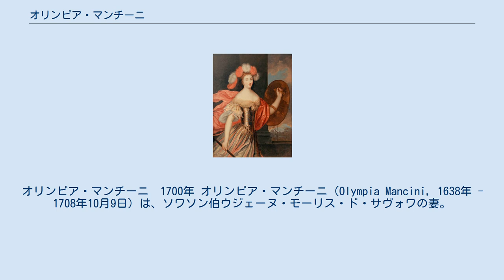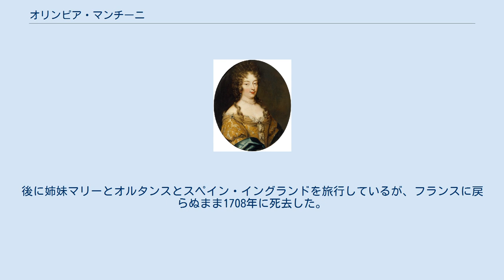オリンピア・マンチーニ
オリンピア・マンチーニ　1700年 オリンピア・マンチーニ（Olympia Mancini, 1638年 - 1708年10月9日）は、ソワソン伯ウジェーヌ・モーリス・ド・サヴォワの妻。
フランス王ルイ14世の愛妾でもあった。
フランス語名はオランプ（Olympe）。
 ミケーレ・マンチーニ男爵と妻ジェローラマ・マザリーニの次女として、ローマで生まれた。
1650年に父が亡くなると、母はフランスにいる兄ジュール・マザラン枢機卿を頼ってパリへ移り住んだ。
娘達に玉の輿を望んだ母だったが、美しいマンチーニ姉妹（長女ラウラ、三女マリー、四女オルタンス、五女マリー・アンヌ）は、従姉妹にあたるマルティノッツィ姉妹と共に『マザリネット』（Mazarinettes）と呼ばれてもてはやされ、王侯貴族の関心を引いたのだった。
彼女は王弟オルレアン公フィリップ1世の妻アンリエットと仲が良かった。
 1657年2月、ソワソン伯ウジェーヌと結婚。
8子を生むが、その幾人かはルイ14世との子ではないかと言われている。
 1679年、オリンピアはラ・ヴォワザンに依頼してルイーズ・ド・ラ・ヴァリエールを毒殺しようとしたと告発された。
その後、夫やスペイン王妃マリー・ルイーズ・ドルレアンを毒殺したと疑われ、1680年1月23日に宮廷を去るよう命じられている。
潔白を主張しながらブリュッセルへ移った。
ブリュッセルでは音楽家のピエトロ・アントニオ・フィオッコとアンリ・デマレのパトロンになっている。
後に姉妹マリーとオルタンスとスペイン・イングランドを旅行しているが、フランスに戻らぬまま1708年に死去した。